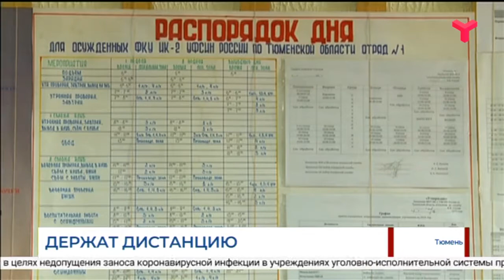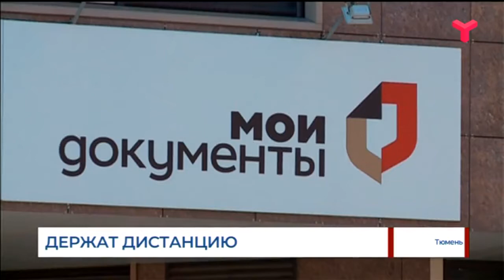Коронавирус. Транспорт. Дистанционное обслуживание /Тюмень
- В России приостановили авиасообщение со всеми странами из-за пандемии коронавируса. Исключения коснутся только перелётов из Москвы в столицы и крупные города 146 государств.
- Основная нагрузка по перевозке ложится на железные дороги. Как сейчас работает тюменский вокзал?
- В Тюмень после отдыха во Вьетнама возвращается корреспондент "Тюменского времени" Ксения Танасийчук. Что она рассказала о ситуации в стране?
- Тюменские предприятия переходят на дистанционное обслуживание.